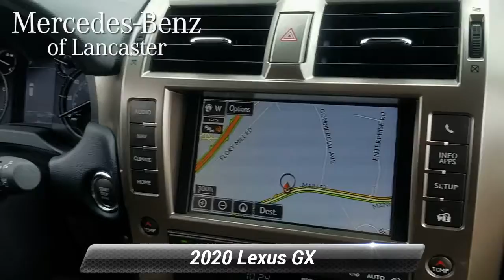Used 2020 Lexus GX GX 460 Premium, East Petersburg, PA MB9523A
Clean CARFAX. One Owner, MINT CONDITION LIKE NEW!!, FULL FACTORY REMAINING WARRANTY!!, WOOD WHEEL!!, 2nd Row Captain's Chairs, Dual Front & Rear Auto Air Conditioner, Front & Rear Heated Seats, Intuitive Parking Assist, LED Front Fog & Driving Lamp, Navigation Package, NuLuxe Seat Trim, Premium Package, Premium Pkg w/2nd Row Captain's Chairs & Sport Pkg, Safety Connect, Sport Package, Ventilated Front Seats, Wheels: 19 x 7.5J Dark Gray Metallic Alum Alloy, Windshield De-Icer, Windshield Wiper Control w/Rain Sensor. Starfire Pearl 2020 Lexus GX460 4WD 6-Speed Automatic with Sequential Shift ECT 4.6L V8 DOHC Dual VVT-i 32VOdometer is 613 miles below market average!Awards:* JD Power Vehicle Dependability Study

[RLVID:6354:2f18679cdbf9d70e:e656def1f30f2ed9:1]